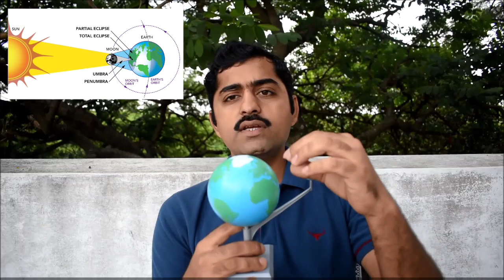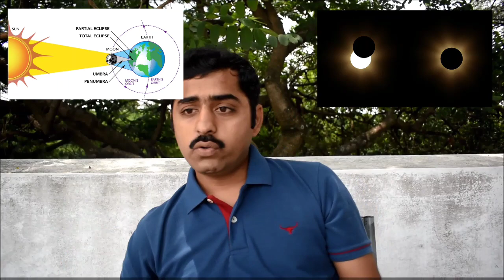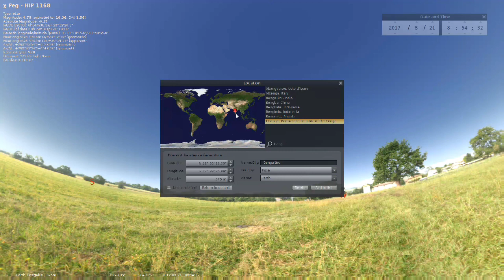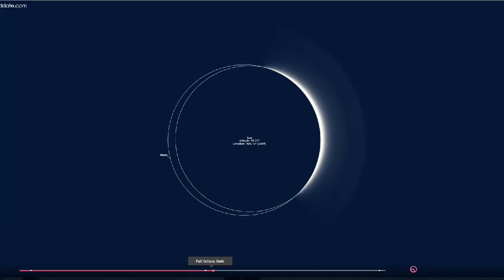Total Solar Eclipse | 21st Aug 2017 | P-VLOG #11 | What is Total Solar Eclipse?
Video: Prasanna Deshmukh
Location: Bangalore
Music: The Rhythm Of Memories By Earth & The Real little Maps

THE GEAR WE USE:
Camera: 1) DSLR with Lens
2) Phone Camera
Microphone: 1) Professional Mic
2) Collar Mic
Tripod: 1) Professional
2) Mini Tripod